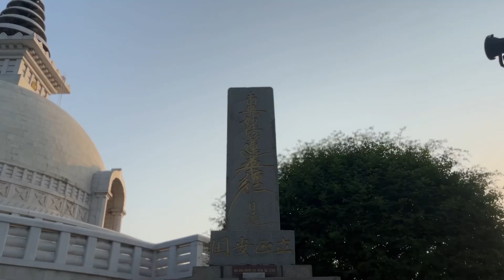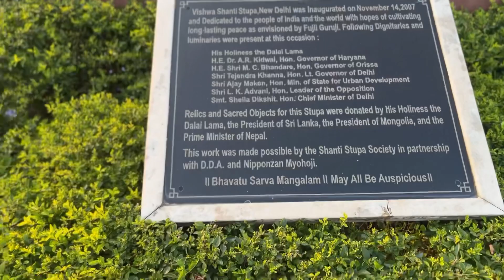Shanti Stupa | Hidden Gem Of Delhi | Anand Sharma vlogs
Hey guys in this video you guys will see me exploring the hidden gem of Delhi. Shanti Stupa. Shanti Stupa is a beautiful Buddhist Temple built to promote peace and prosperity as Lord Buddha always wanted. The first Shanti Stupa in India was made by the Mauryan emperor Ashoka . Buddhist stupas were originally built to house the earthly remains of the historical Buddha and his associates and are almost invariably found at sites sacred to Buddhism It doesn’t even look like this is in Delhi. It’s a place of peace and is totally free to visit. It is in Indraprastha Delhi.

Topics
Shanti stupa
Indraprastha Park
Hidden gem of Delhi
Exploring places in Delhi
Monuments in Delhi
Must visit places in Delhi
Places in Delhi
Exploring hidden places in Delhi
Delhi
Places
Food
Travel guide for delhi
Tourist places
Tourist places Delhi

shanti stupa
in which of these cities was shanti stupa built